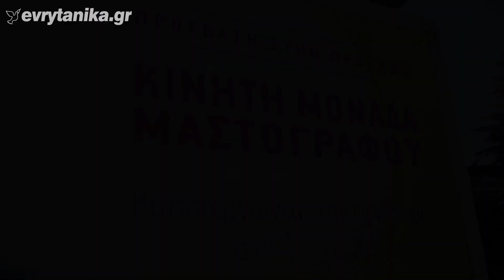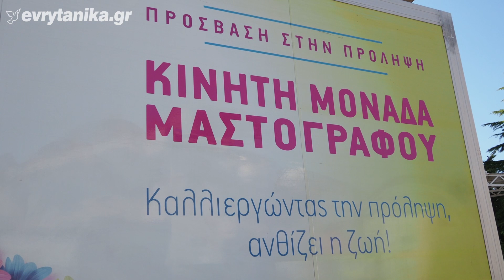Στην Ευρυτανία ο κινητός μαστογράφος της Ελληνικής Αντικαρκινικής Εταιρείας - Οι δηλώσεις